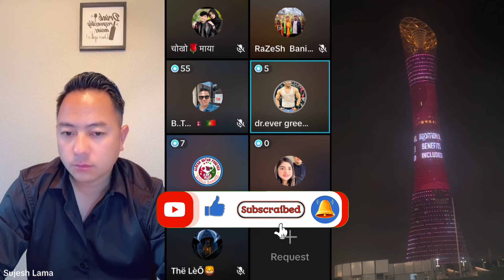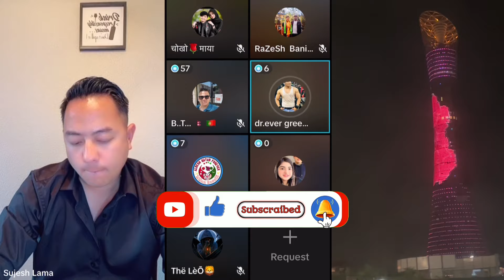अलरेश फेमिलिमा आज यस्तो पोजेतिब कुरा भयो ❤️ अब यसरि जाने निर्णय भयो 🔴Sujesh lama live today in Hindi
Tiktok live
Tiktok Nepal
aleeya aleey
Asmita lama
Alresh Family
Alresh forever
Alresh Family Tiktok Live
Alreshgyng videos
Alreshgyng
Alresh health videos